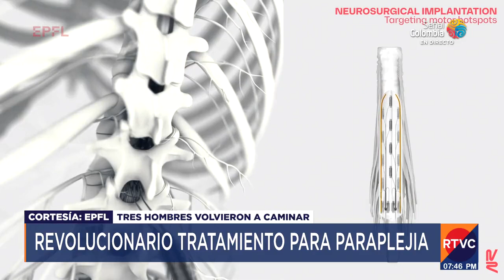Colombiana hace parte del equipo científico que logró la movilidad de parapléjicos | RTVC Noticias